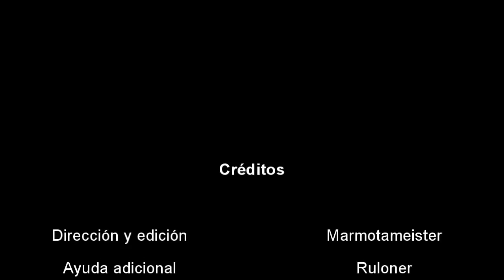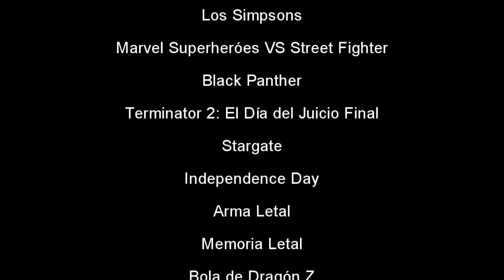Crítica de Capitana Marvel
Con la expectación puesta en Vengadores: Endgame, revisamos la última película de Marvel estrenada este año: Capitana Marvel.